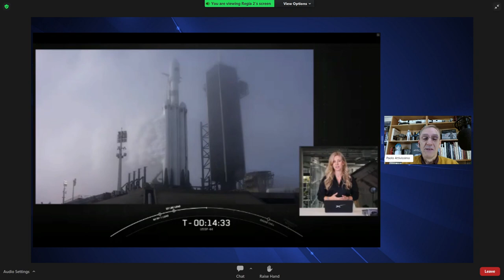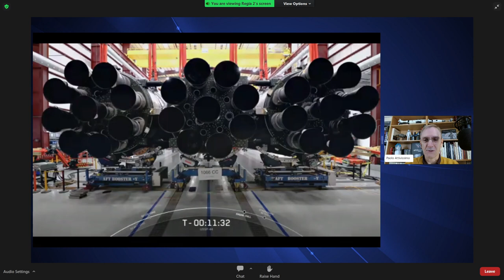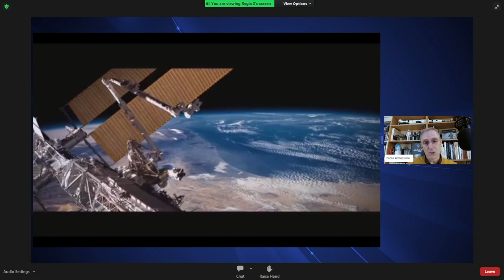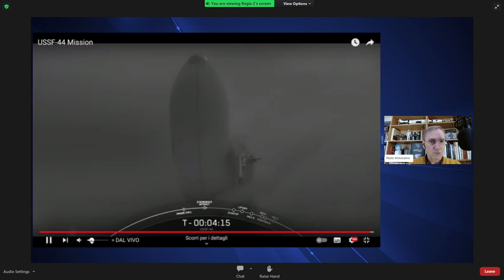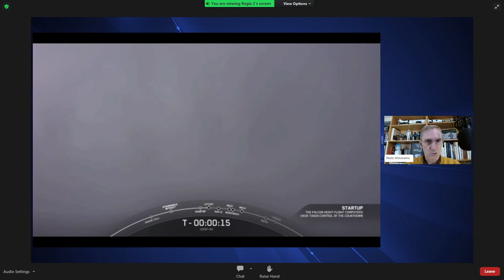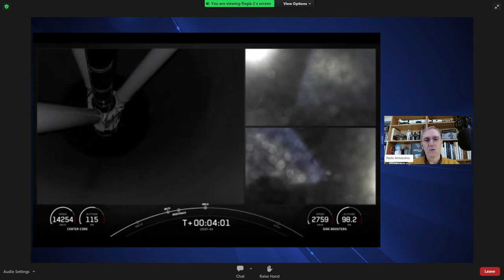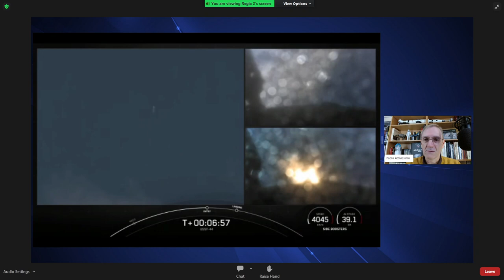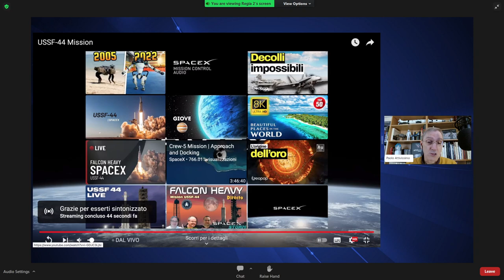Mini-diretta sperimentale per il lancio del Falcon Heavy USSF-44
Avevo un account Zoom per webinar già pagato per un mese ed è capitato un lancio di SpaceX un po' speciale, così mi son detto: proviamo a fare una diretta commentata in italiano? Ecco il risultato, assolutamente improvvisato e sperimentale. Non aspettatevi grandi cose.